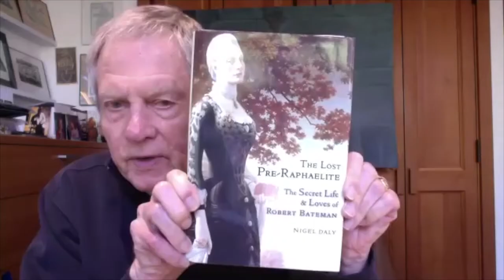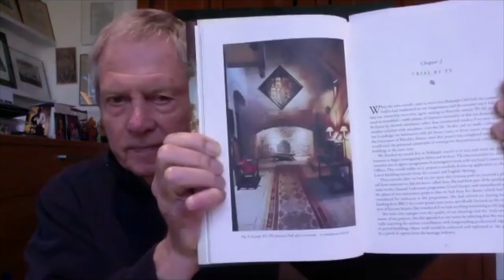Legends Of Vancouver: Robert Bateman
During the first few months of the COVID-19 Pandemic, Ruthie and Paige began interviewing friends and clients, which lead to them discovering more and more interesting in the Lower Mainland to interview. The last one they did before the Real Estate market went crazy, was renowned artist, Robert Bateman. To honour Robert Bateman, we decided to launch a new series: Legends of Vancouver. We hope you enjoy Episode One.